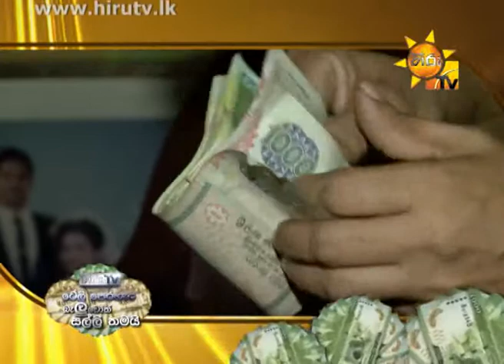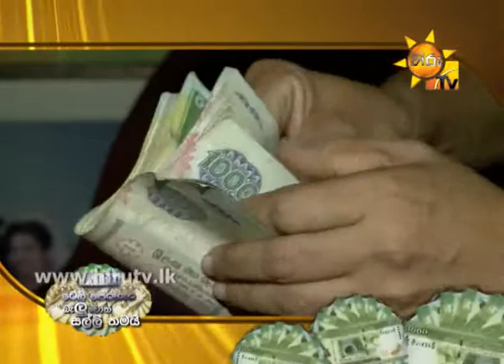Hiru TV Tele Perahara Baluwot Salli Thamai - Ragama, Elapitiwala